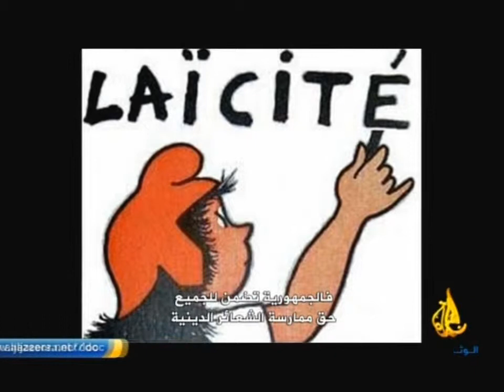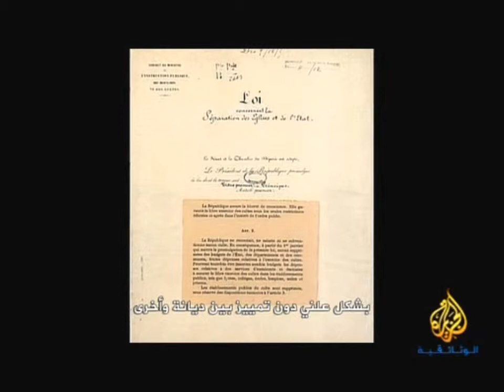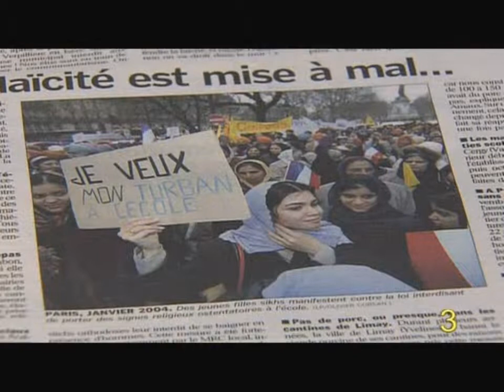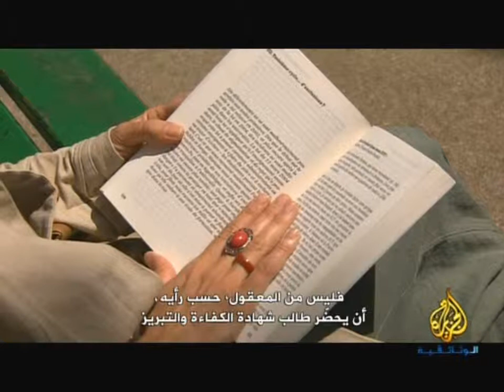AU DELA DU VOILE.